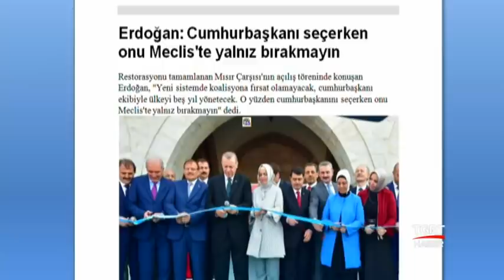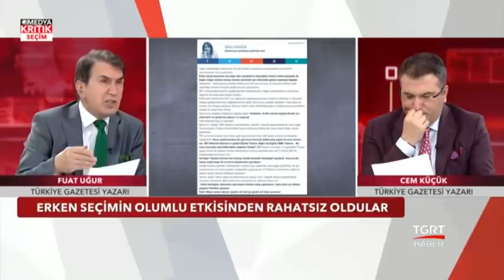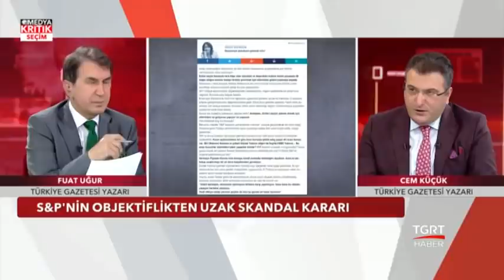Medya Kritik Seçim | Fuat Uğur - Cem Küçük | 4 Mayıs 2018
Kimsenin söyleyemediğini söyleyen, görülmeyeni gören, görenin arkasındaki gerçeğe mercek tutan; Fuat Uğur ve Cem Küçük'ün sunduğu 'Medya Kritik Seçim'

Hafta içi her gün saat 21.00 Canlı yayınla TGRT Haber'de...

TGRT HABER TV HAKKINDA:

● Türkiye'nin kanalıyız...